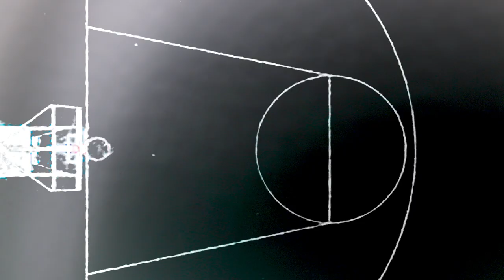Modern Varsity | Champion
Collegiate vibes are back! Bring the heat with the new Modern Varsity range in stores and online now! 🏀🏈

🎵 @Lucianblomkamp – Wow (Ft. @stevan.jpeg)